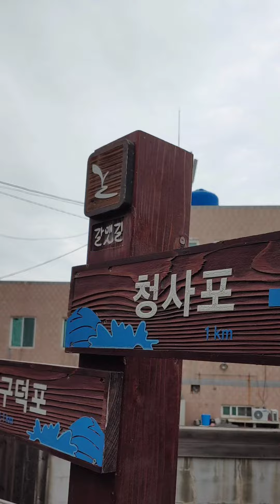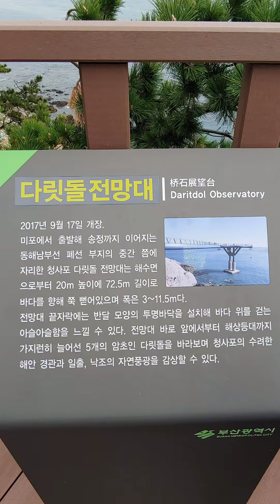잘살자김의울산부산하루생활 해녀도있네부산송정 청사포다릿돌전망대 2019년11월18일